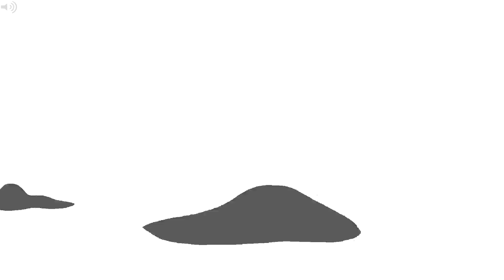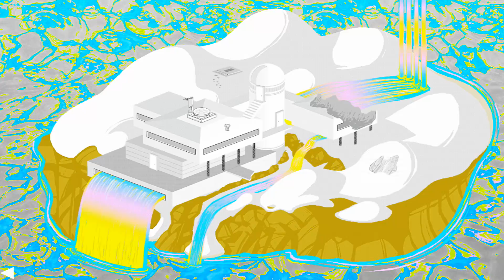[S] [Rose: Enter LoLaR] ==► (1080p HD)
===Note===
heh heh heh... this flash is like the end of me and I feel like murdering someone specifically for hours of frustration, all due to this miserable 1 and a half minute flash, but it's ok im good... reALLY111!!! QEWQE3432asdQWDAdsadadsas

Rose's planet, the Land of Light and Rain, is revealed. Her house sits on one of many rocky/chalky islands in a bright rainbow sea.

Song:
"Endless Climb"
By George Buzinkai

I take no credit on the content of this video.
All rights to Homestuck belong to Andrew Hussie.